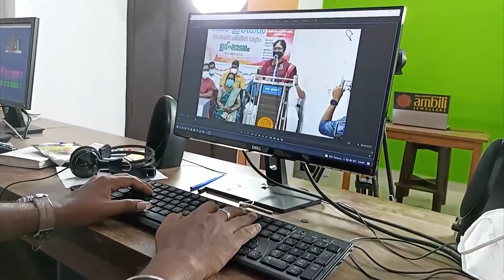വി രാംദാസിൻ്റെ രണ്ടാം ചരമ വാർഷികം ആചരിച്ചു...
വെള്ളാങ്ങല്ലൂർ മണ്ഡലം കോൺഗ്രസ് വൈസ് പ്രസിഡന്റും ഐ എൻ ടി യു സി  നേതാവുമായിരുന്ന വി രാംദാസിന്റെ രണ്ടാം ചരമ വാർഷികം മണ്ഡലം കോൺഗ്രസ് കമ്മിറ്റിയുടെ ആഭിമുഖ്യത്തിൽ ആചരിച്ചു.

വെള്ളാങ്ങല്ലൂർ ജംഗ്ഷനിൽ പുഷ്പാർച്ചന നടത്തി. തുടർന്ന് നടത്തിയ അനുസ്മരണ സമ്മേളനം മുൻ ഗ്രാമ പഞ്ചായത്ത് പ്രസിഡന്റ് കമാൽ കാട്ടകത്ത് ഉദ്ഘാടനം ചെയ്തു.